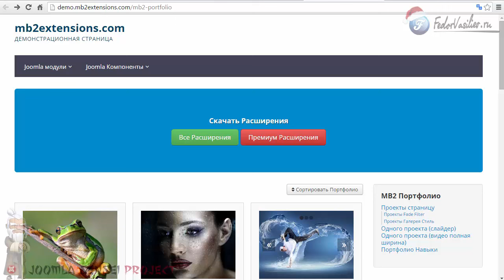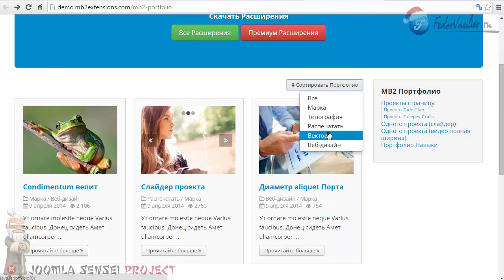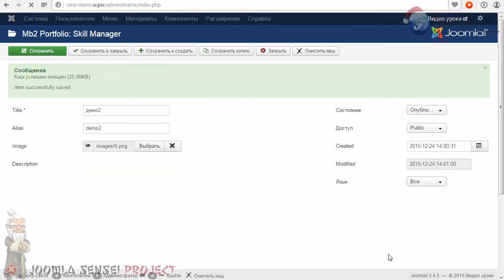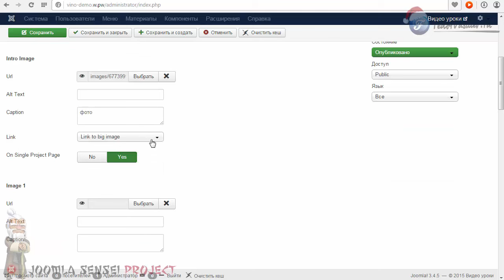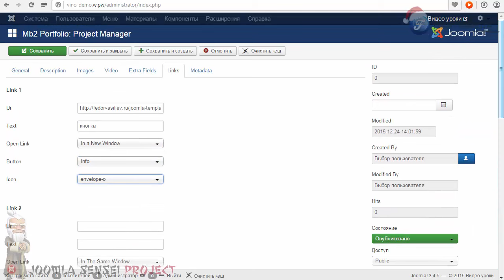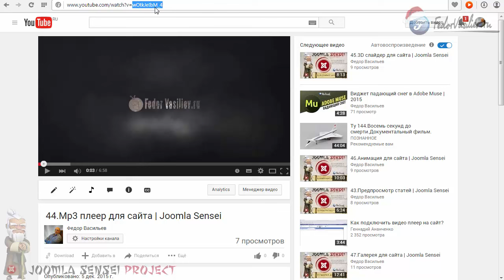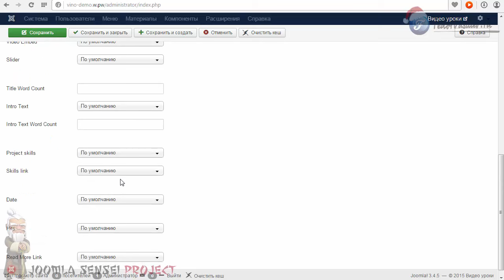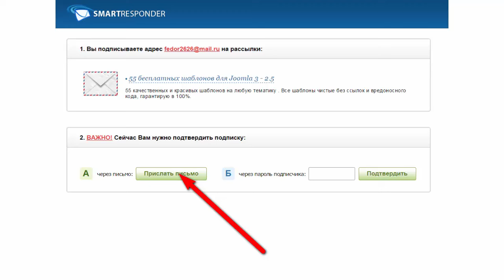59.Сайт портфолио | Joomla Sensei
В этом уроке вы будете знакомиться уже с большим серьезным расширением для joomla, это компонент "портфолио". После прохождения всех уроков по данному расширению вы сможете сделать из вашего сайта профессиональное портфолио на любую тему.